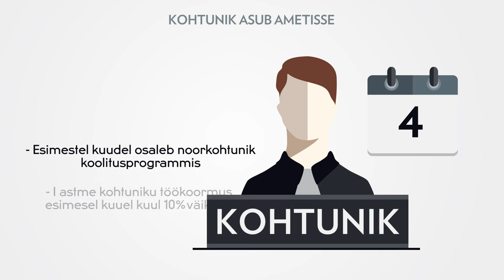I ja II astme kohtunikuks saamise korraldus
I ja II astme kohtunikuks saamise korraldus alates 1. augustist 2016.